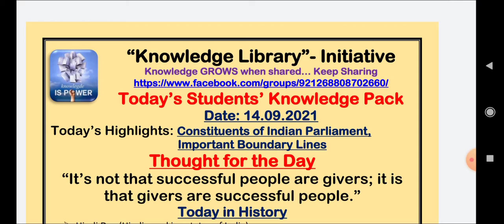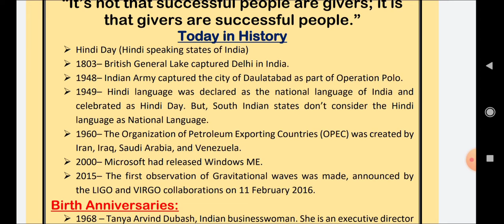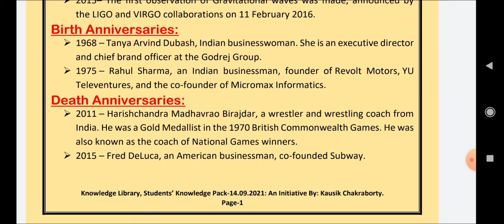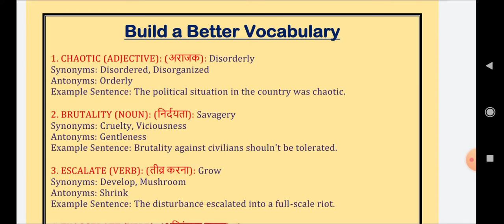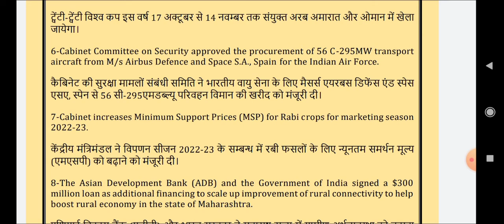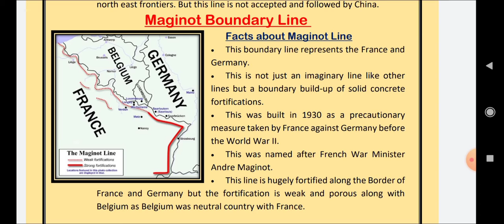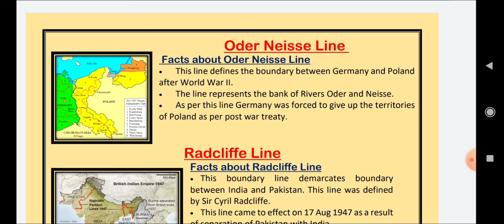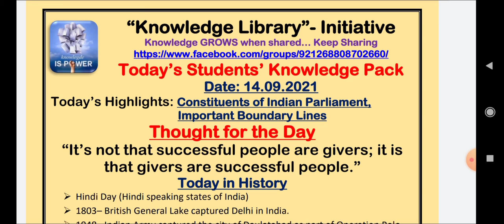Knowledge library- an initiative : appreciation video